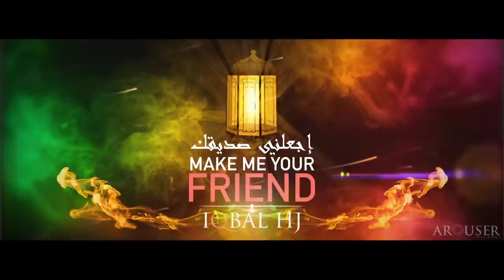Iqbal HJ | Make ME Your Friend | جعل لي صديقك | Official VOCAL Version - NO MUSIC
VOCAL VERSION - Title Nasheed From the Album ‘’ Make ME Your Friend’’
Artists: Iqbal HJ, Lyric: Mohammed Mukith, Video Director:  H Al Banna, Composer: Parvez Juwel.
Salam Everyone!  ভাল লাগলে  ভিডিওটি আপনার ফেইসবুকে শেয়ার করতে ভুলবেন না।